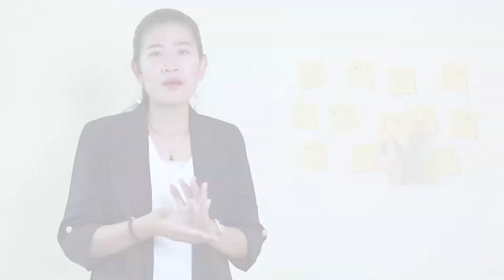ការកំណត់អតិថិជនគោលដៅ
តើអ្នកស្គាល់អតិថិជនរបស់អ្នកដែរឬទេ?
តើពួកគាត់គឺជានរណា? រស់នៅកន្លែងណា? ប្រាក់ចំណូលគាត់ប៉ុន្មាន?​ ចូលចិត្តអ្វី?